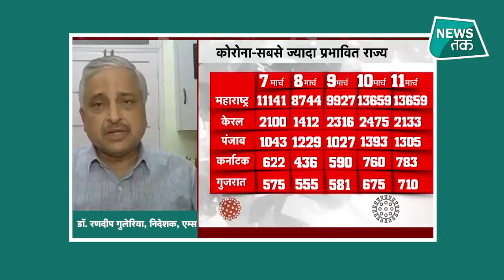Corona Virus: कोरोना की बढ़ी रफ्तार, अब क्या होगा? क्या बोले एम्स के डायरेक्टर रणदीप गुलेरिया?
देश में फिर से कोरोना की रफ्तार बढ़ रही है। इस मामले में अब देश में कोरोना के कुल मामले बढ़कर एक करोड़ 13 लाख 59 हजार 45 हो गए हैं. इनमें से एक लाख 58 हजार 604 लोगों की जान जा चुकी है. कुल एक करोड़ 9 लाख 89 हजार 897 लोग कोरोना को मात देकर ठीक भी हो चुके हैं. देश में अब एक्टिव केस की संख्या बढ़कर दो लाख 10 हजार 544 हो गई है यानी कि इतने लोग अभी कोरोना संक्रमित हैं. कोरोना की रफ्तार पर क्या बोले एम्स के डायेक्टर रणदीप गुलेरिया?